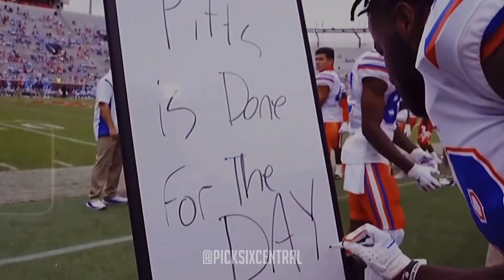Kyle Pitts Mix - “Body Remix” ft. Tion Wayne X Russ Millions || HD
Kyle Pitts Mix - “Body Remix” ft. Tion Williams X Russ Millions || HD